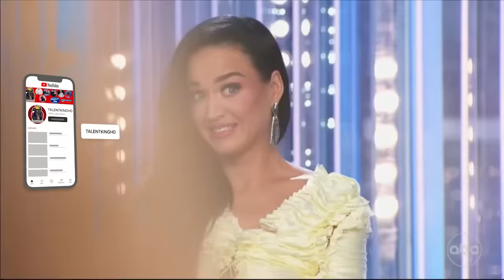Laela Dasher Full Performance | American Idol 2024 Auditions Week 3 S22E03